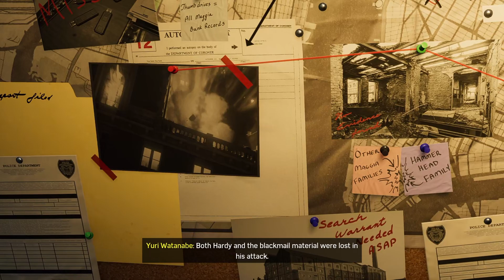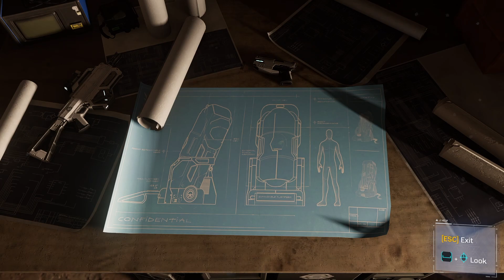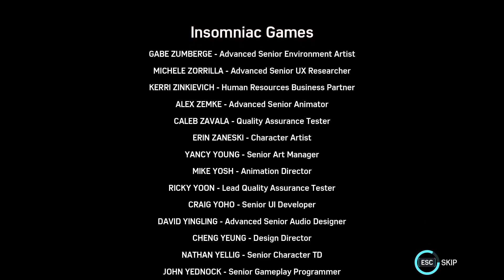Marvel's Spider Man Remastered Turf Wars DLC Walkthrough Part 1